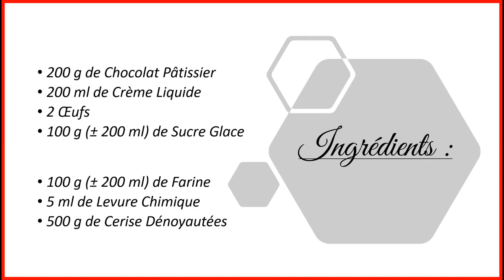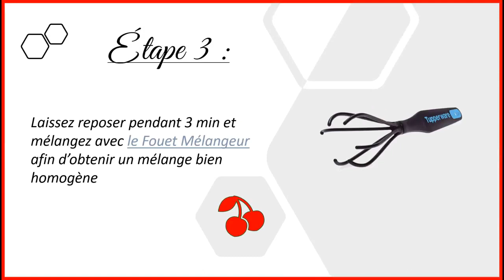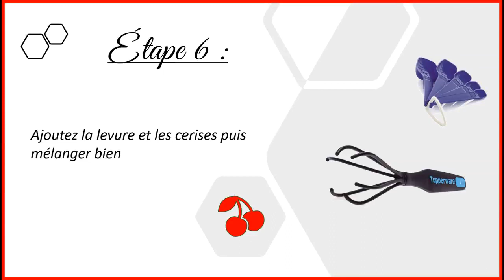17. Recette Tupperware - Choco-Cerises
Je vous présente aujourd'hui une recette que l'on peut faire dans le Moule à Brioche qui a été en promotion au mois de juin (2020).

Dans la vidéo, je vous explique dans les "astuces" que cette recette à la base se fait avec des Poires. Je vous mets les quantités à la fin.

Je vous remercie de votre visite et je vous donne rdv dimanche prochain 😉